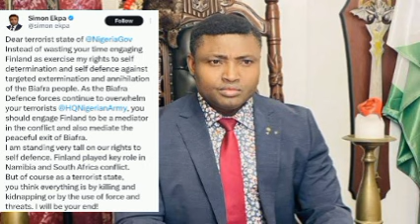THEIR MEN ARE VERY POWERFUL, WE CAN'T HANDLE THEM, ZØØ MAJOR ÇR!€$ OUT OVER BIAFRAN ARMY ATT@ÇK ON..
LISTEN AND LEARN DON'T FORGET TO SUBSCRIBE TO OUR YOUTUBE CHANNEL FOR MORE INTERESTING EPISODE OF BIAFRA ACTUALIZATION THE TRUTH MUST PREVAIL THE BIAFRAN STATE SHALL BE ACTUALIZED THE TRUTH MUST PREVAIL THE BIAFRAN STATE SHALL BE ACTUALIZED THE TRUTH MUST PREVAIL THE BIAFRAN STATE SHALL BE ACTUALIZED THE TRUTH MUST PREVAIL